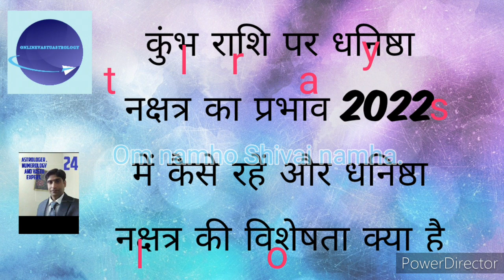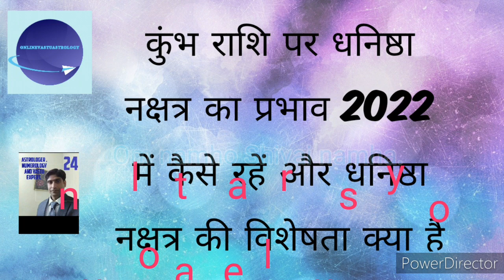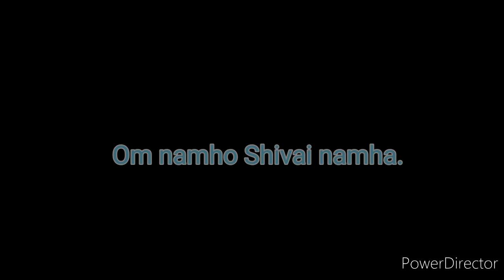कुंभ राशि पर धनिष्ठा नक्षत्र का प्रभाव 2022 में कैसे रहे और धनिष्ठा नक्षत्र की विशेषता क्या है.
This video is related with Saturn effect in Dhanistha nakshtra for Aquarius moon sign in 2022 and also define the positive and negative effects of Dhanistha nakshtra. Dhanistha nakshtra is 23rd nakshtra out of 27 nakshtra and it lord is vasu and planet lord is mars. If represents with music, energy,intelligence, money,social welfare, and relation with brother and sister. In your horoscope if mars position placed in weak then the good effects of this nakshtra decline. We are trying to educate the characteristics of this nakshtr as per vedic astrology. We define this video for Aquarius moon sign or Kumbh rashi.
one question free on Saturday between 10 to 1 pm only on wats up only to any one .